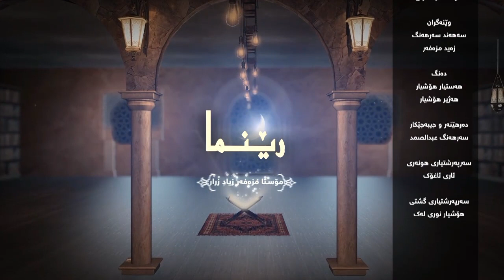بەرنامەی رێنما٤ رەمەزان کەنالی رەسەن